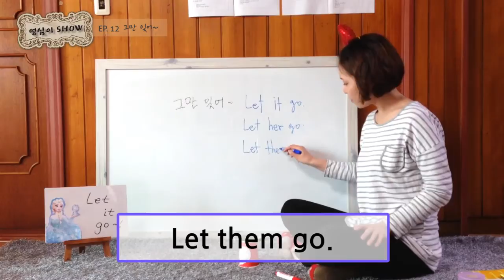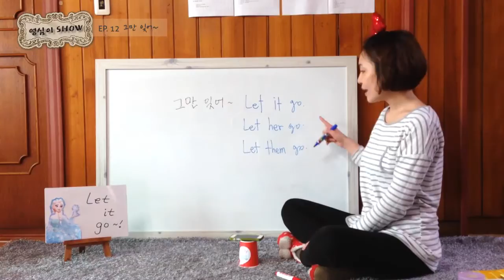[앨리펀Show] 영심이쇼 1분회화02 - Let it go~ [ Frozen OST ]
1분에 한 문장 만들기! Let's play!
●1000개의 영어쇼를 내맘대로 보기  → 앨리펀쇼

영어에 대해 궁금한 것, 무엇이든지 물어보세요.
앨리펀쇼 '영심이쇼' 영심 언니가 다~~~ 대답해줍니다!
유쾌, 통쾌, 상쾌!!
영어의, 영어에 의한, 그리고 당신을 위한,
이 세상 유일한 영어쇼, 영심이Show~!